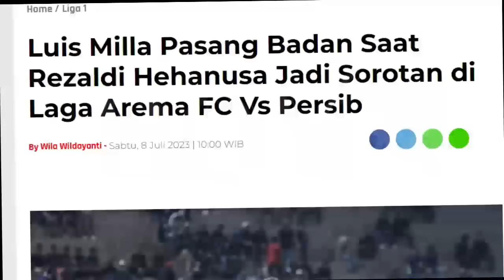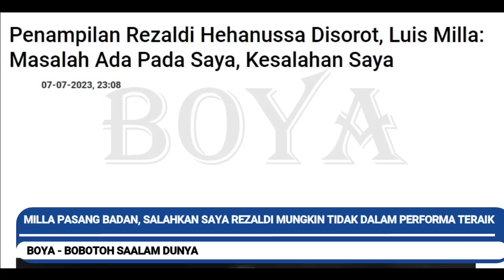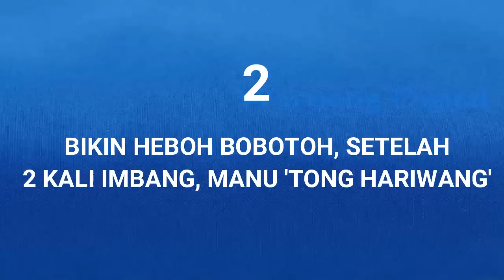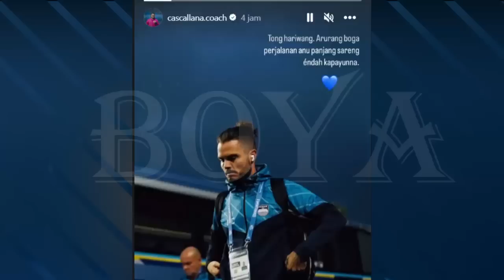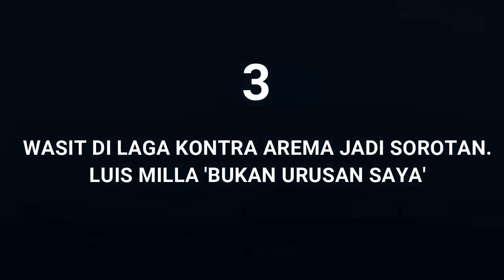REZALDI jadi Bulan - Bulanan. Bikin Heboh Bobotoh. Luis milla 'Bukan urusan saya'/PERSIB/BOYA